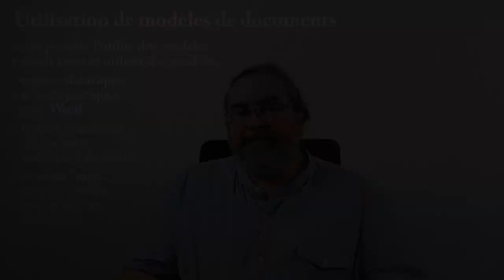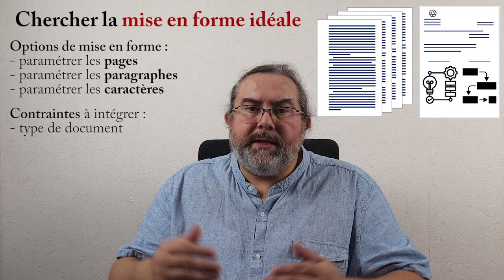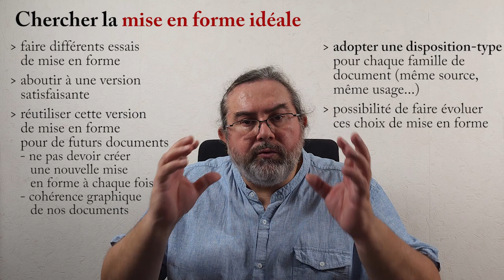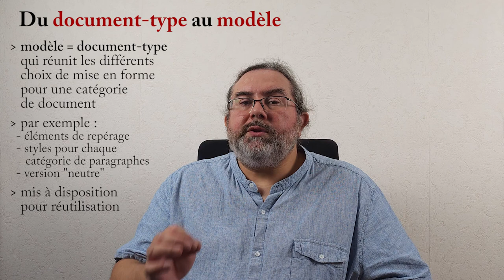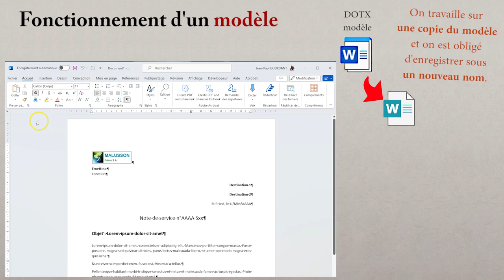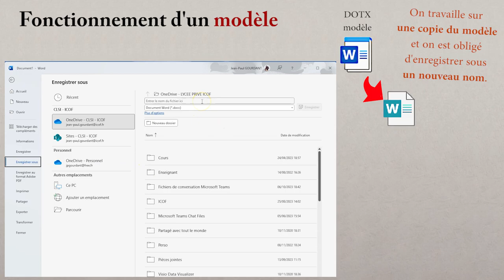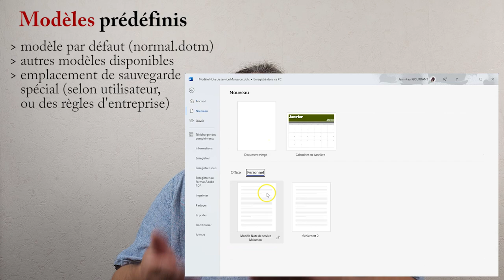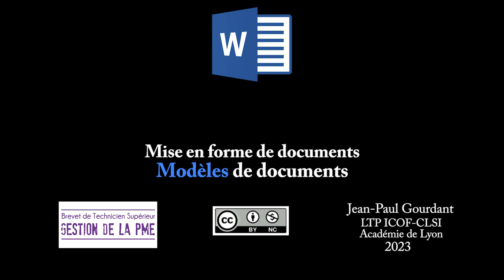Utiliser des modèles de documents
Vidéo permettant de tout comprendre aux modèles de documents.
Cette vidéo explique l'utilité des modèles, pour pouvoir réutiliser facilement ses options de mise en forme, sans avoir à tout paramétrer à chaque fois.
Les modèles assurent un vrai gain de temps, et un contrôle des options graphiques que l'on veut adopter sur tous les documents d'une même catégorie.
Explications sur la création d'un modèle, l'utilisation d'un modèle, et bien entendu la manière de modifier un modèle (édition).
Word nous propose également de nombreux modèles gratuits pour gagner du temps sur certaines mises en forme.

Sommaire
00:00 Intro
00:40 Une mise en forme idéale
01:46 Pourquoi modéliser nos documents
03:08 Du document-type au modèle
04:50 Fonctionnement des modèles
06:05 Modification des modèles
07:04 Modèle par défaut et prédéfinis
08:03 Styles - Modèles - Thèmes